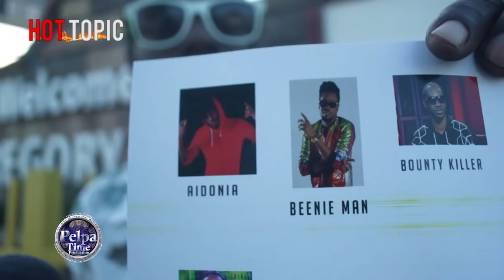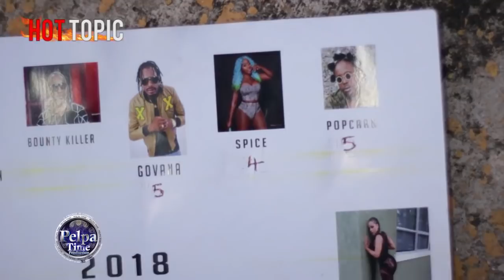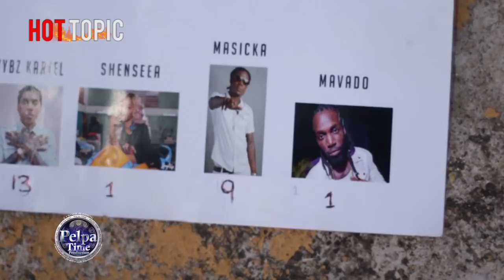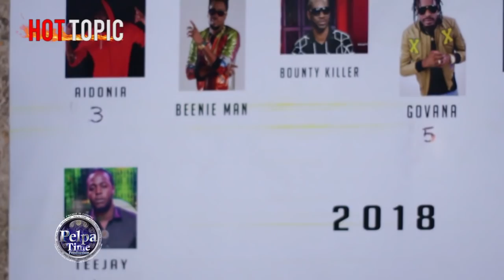Which artist was the # one DanceHall act for 2018 is it vybz kartel, masicka, rygin king or spice